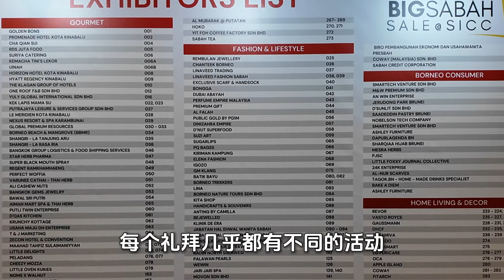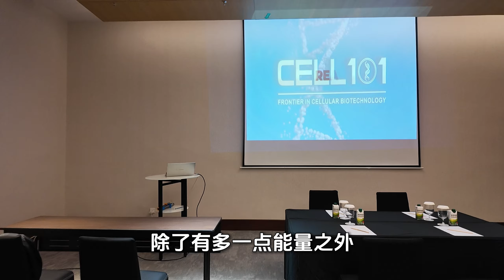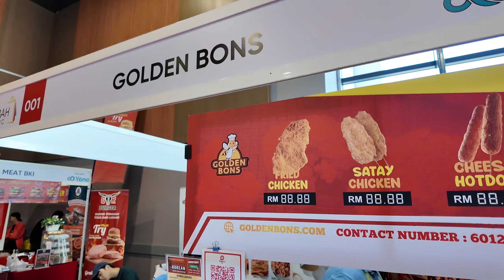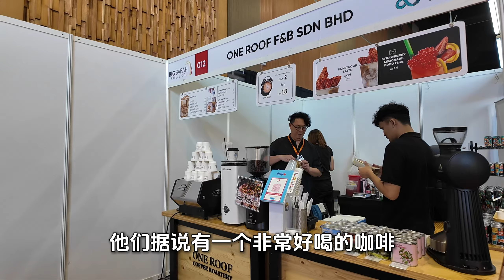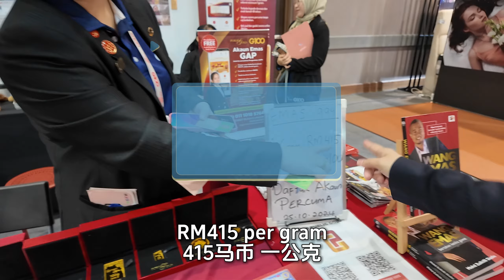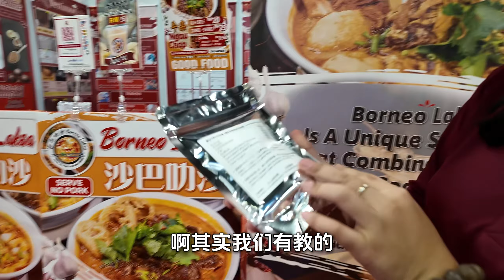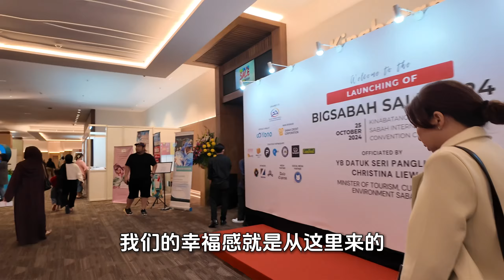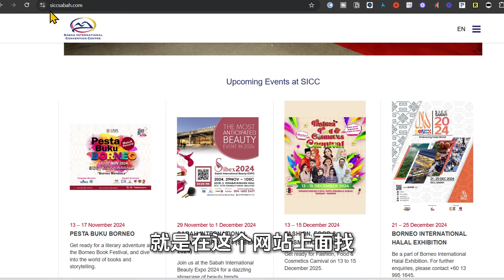沙巴国际会展中心 居然没有中国企业来参展，中国企业出海都去吉隆坡了吗？马来西亚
🤓时间戳
00:00 沙巴会展中心介绍
00:54 停车位置指南
01:58 马来食物介绍
02:57 篮球运动与膝盖疼痛讨论
04:00 表兄弟的故事
04:48 平地咖啡与高山咖啡的区别
05:32 咖啡餐厅体验
06:41 试吃试喝活动
07:38 现场摊位介绍
09:15 个人感受分享
10:14 特别服务介绍
11:12 Big Sabah Sale 活动概览